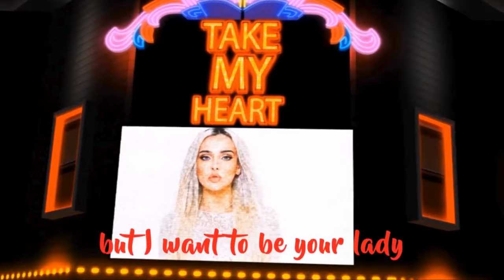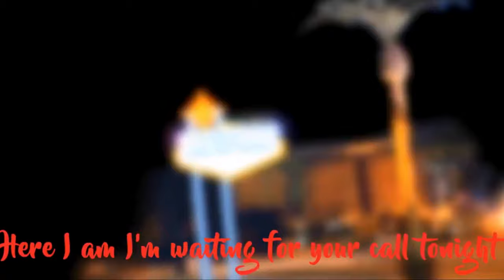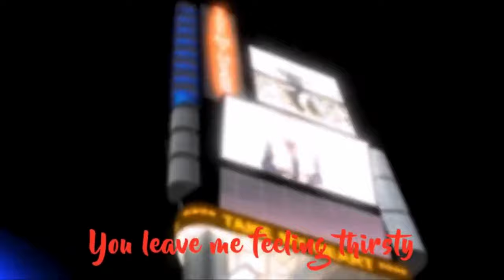Take My Heart 3 - ft,Alive Galaxy - cafe bgm muic, beats, instrumental music relaxing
We provide music for relaxation, work, study and working.